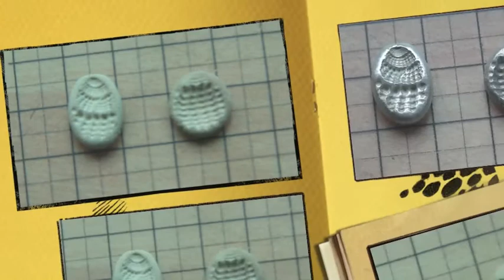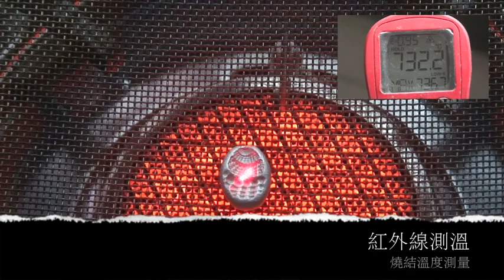Silver clay sintering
Metal Clay Sintering Tutorial
金屬粘土燒結示範